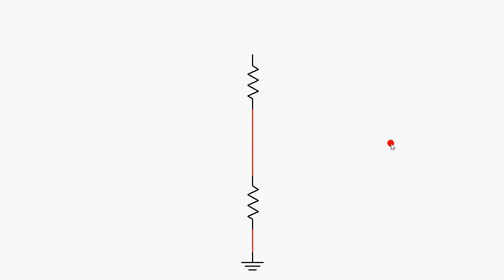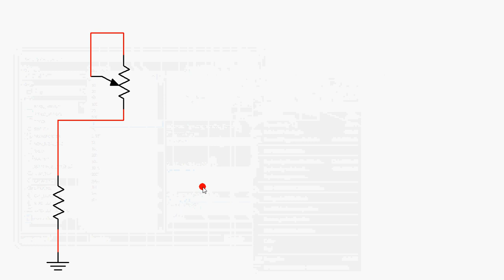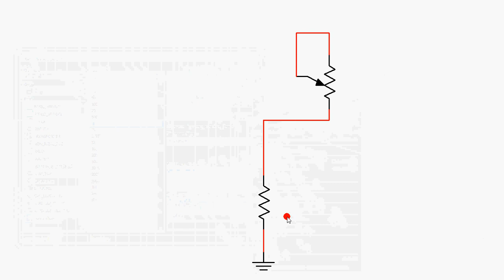Como saber a impedância real e verdadeira de um determinado alto falante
Meu email preferencial é ... nesse eu tenho notificações e verifico o email varias vezes por dia...no outro email (gmail) eu olho de vez em quando e de quando em vez e não tem notificação tocando.